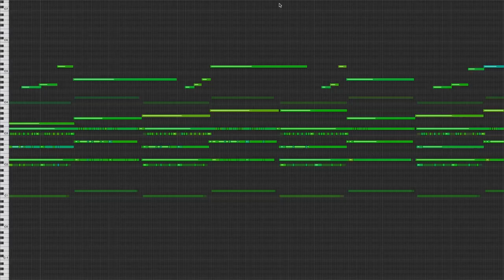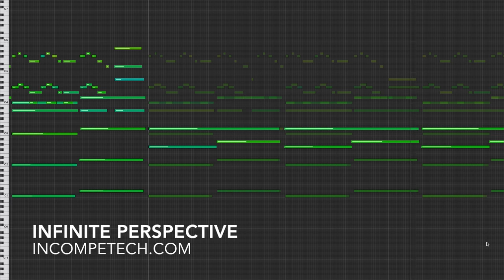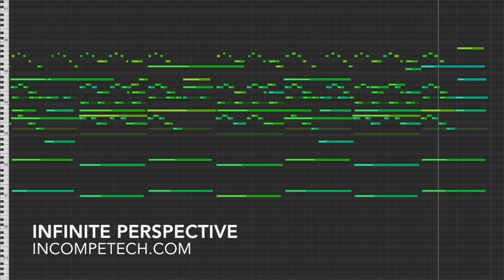Kevin MacLeod [Official] - Infinite Perspective - incompetech.com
All the beauty, awe and calm majesty you can handle... without a permit or prescription medication.
The download comes with a faster and slower bonus tempo as well as the original sketch on marimba that was used in making this piece!
You can download the full uncompressed version of this piece
permaFAQ
software = Logic